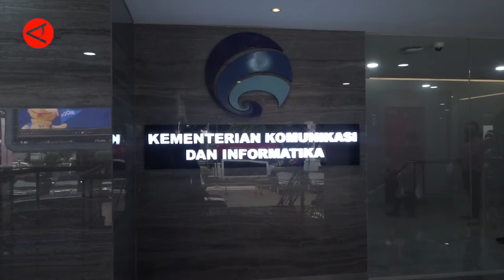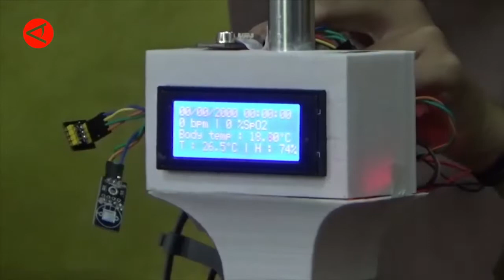INDONESIA UKRAINA BERPOTENSI JALIN KERJASAMA BIDANG DIGITAL TALENT